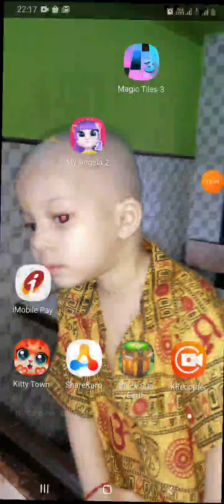minecraft How to play Mine Craft Game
Mine Craft game playing. How to play Mine Craft